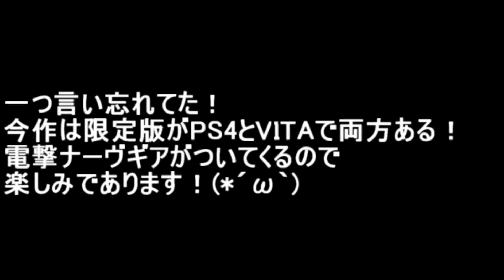【電撃祭情報】SAO-ホロウ・リアリゼーション-最新情報で語ろう！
SAOホロウ・リアリゼーションの情報もっと知りたい・・・ｗ
プレミアちゃんは声のイメージピッタリでいい感じ！
PS4のグラフィックもよさそうで期待してます！！
４月の情報解禁が楽しみでしょうがないですね(*´ω｀)

■ソードアート・オンライン　プログレッシブ- Amazon